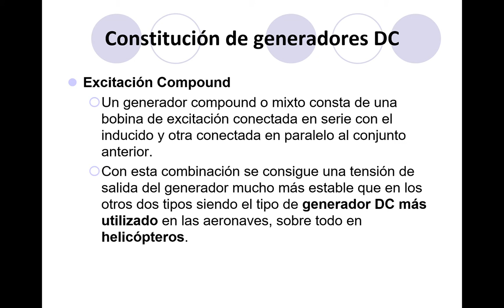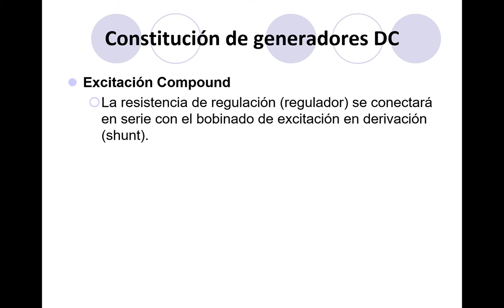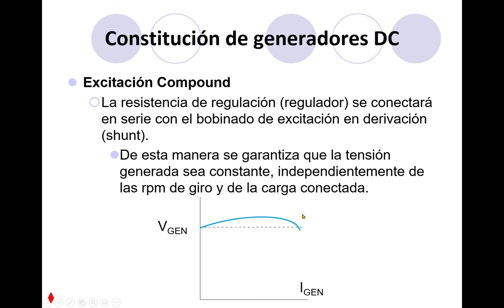EASA. M3. Teoría del motor-generador DC (6/12)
Características del generador compound. Los contenidos impartidos en el vídeo se corresponden por los definidos en la parte 66 del reglamento para las licencias EASA LMA B1 y B2.